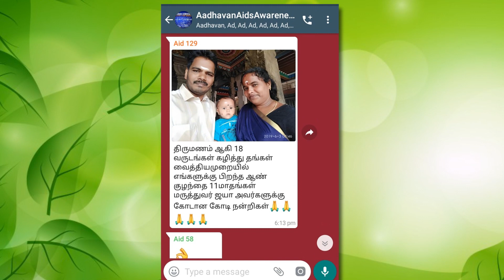18 வருடங்களுக்கு பிறகு குழந்தையின்மை சிகிச்சை மேற்கொண்டு பலன் பெற்ற தம்பதி | Dr ARUN CHINNIAH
18 வருடங்களுக்கு பிறகு ஆதவன் சித்தாவில், மருத்துவர் அருண்சின்னையா அவர்களிடம் குழந்தையின்மை சிகிச்சை மேற்கொண்டு பலன் பெற்ற தம்பதி மற்றும் சித்தர்களின் ஆசி பெற்ற குழந்தை.

எங்கள் மருந்துகளை பெற  Whats-app 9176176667